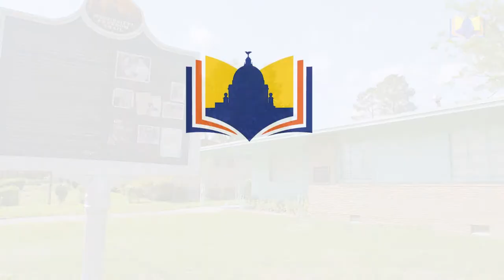The City of Jackson, Mississippi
Known as the “city with soul,” Jackson is known for being one of the friendliest and most affordable cities in the United States. Explore the many things to do in Jackson—from its rich history as an important civil rights landmark to its many outdoor and sporting activities to great cuisine from around the world. Learn why Jackson is a great place to live and work.

Jackson Public Schools is hiring!